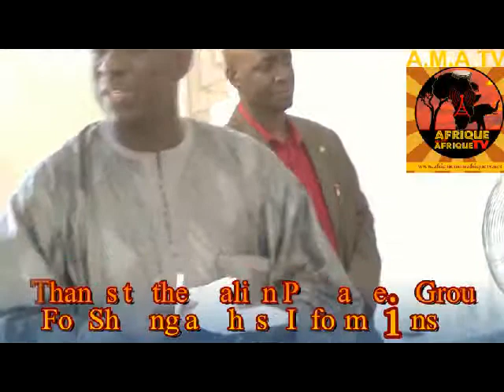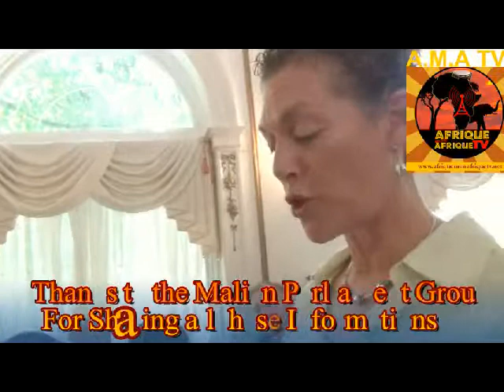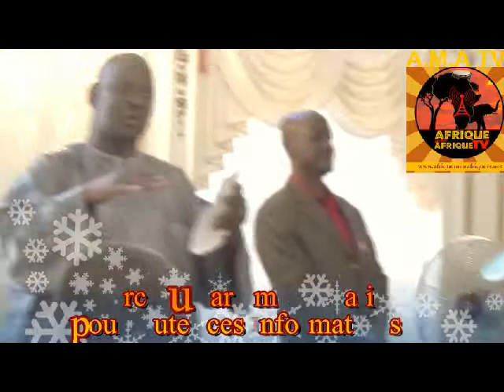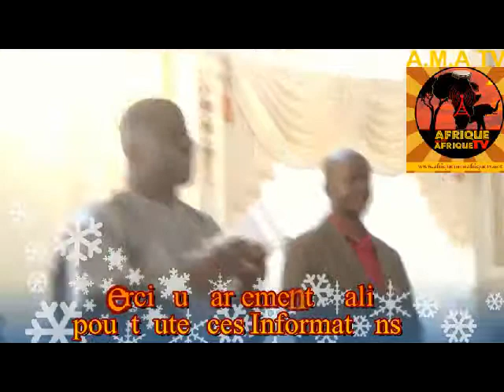Meeting with the Malien Parliament Group in Washington DC